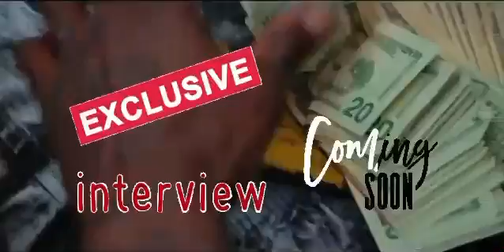Mr Hoodnews & 3rd Child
Mr Hoodnews & Wheezy ThirdChild Exclusive 3 part interview Coming Soon

YeeesssGooodnesss. HoodNews Global Radio